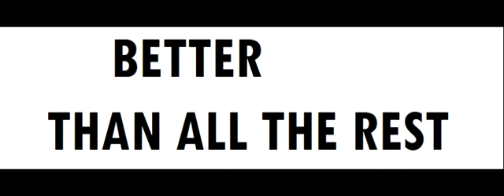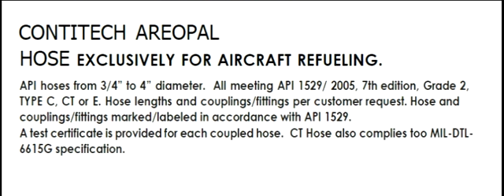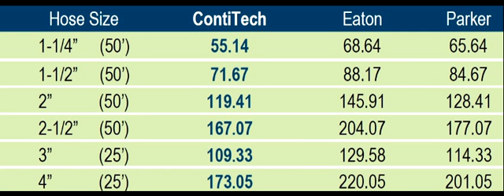Contitech Aeropal Aviation fueling hoses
Contitech Aeropal aviation refueling hoses. 5 year warranty.